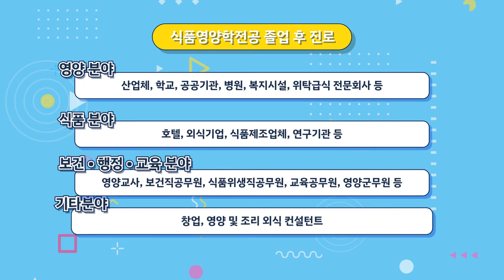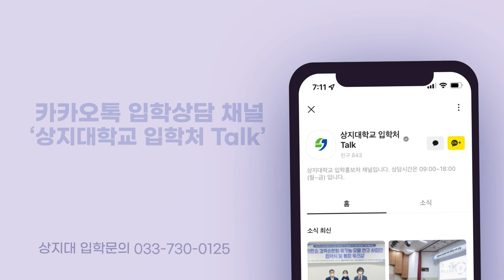식품영양학전공 브이로그ㅣ최고의 행복은 먹는 것!!! 건강한 행복을 만드는 이들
바른 먹거리로 건강한 미래를 만듭시다

먹는게 제일 행복해🍱🍰🧃
건전한 식생활을 통해 행복한 미래를 만들어가는
상지대학교 식품영양학전공으로 여러분을 초대합니다!